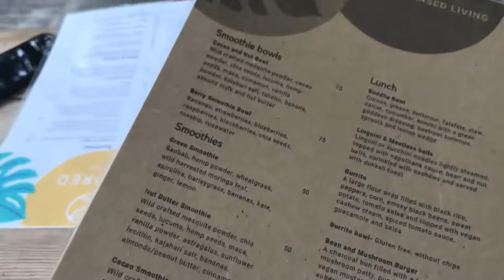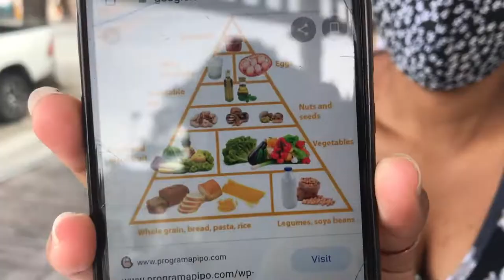meat lovers try go vegan (+ barber stop)